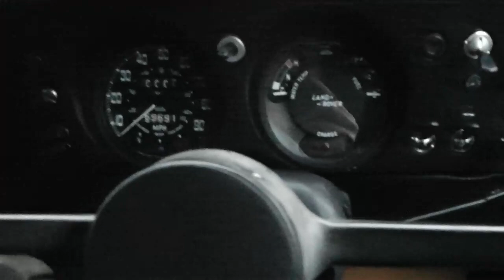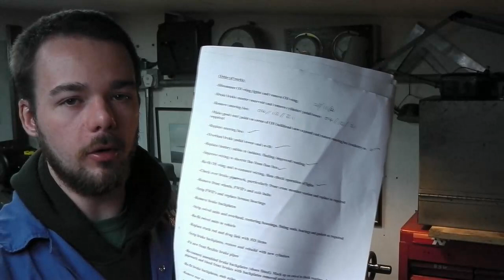Land Rover Series 3 Brakes and Steering - Part 8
Continuing with what has turned into something of a winter overhaul of my 1982 Land Rover. In this video I re-assemble the front end, finish tidying the wiring, re-assemble the rear brakes and we take a look at a capstan winch restoration project.